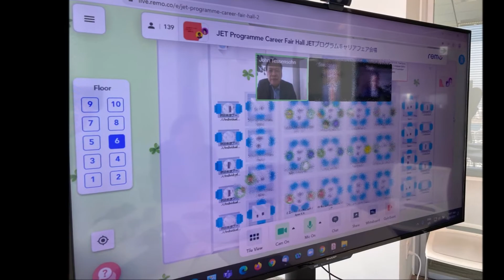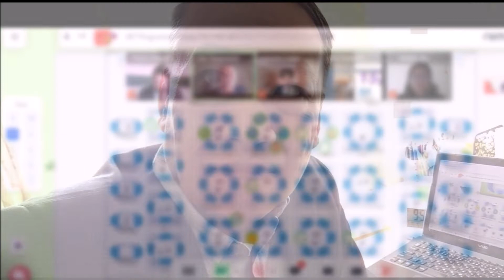Team SY Virtual Careers Fair 2022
Team SY participated in 2 successful virtual career fairs that had over 200+ attendees! Team SY was glad to have the opportunity to virtually network with the generous and outstanding prospects that dropped by our virtual table. We met with many compelling candidates and we are looking forward to engage with them and welcome successful recruits to Team SY in the future!!